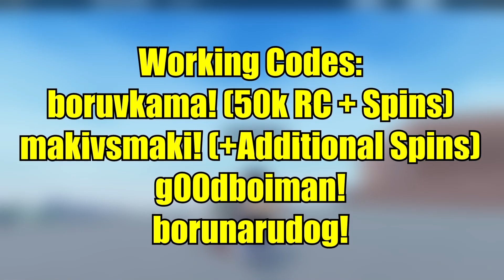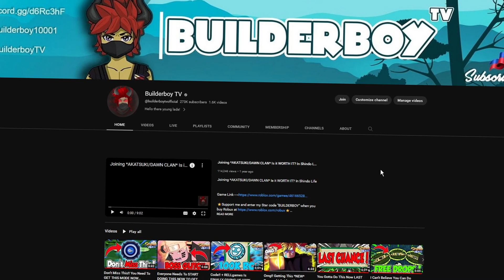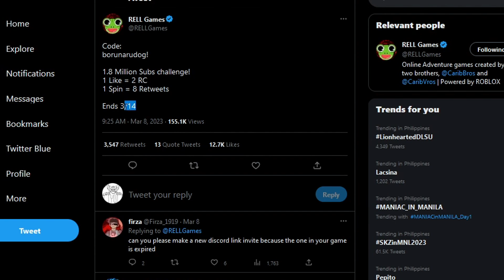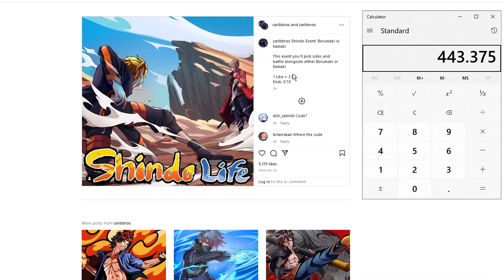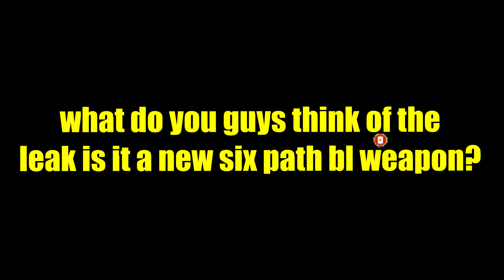Hurry Up!! You Gotta Do This Now BEFORE THE NEXT UPDATE DROPS + *LEAKS* In Shindo Life!